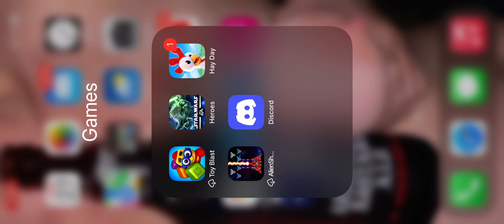LV Laugher P4 DSGTB